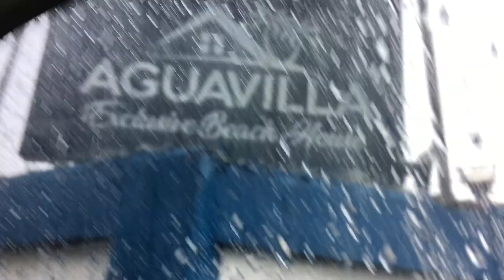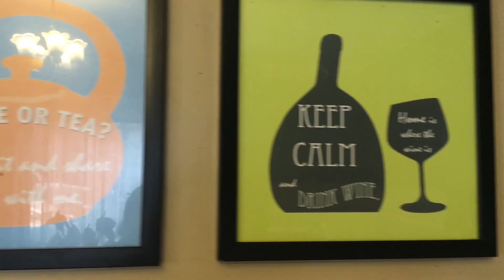OVERNIGHT STAY AT AGUAVILLA EXCLUSIVE BEACH HOUSE | JC MURZ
This video is not sponsored and everything said about the place are my own at may pahintulot mula sa aking mga kaibigan...